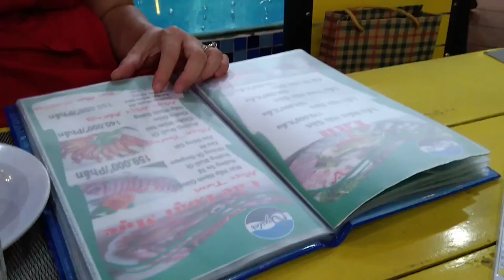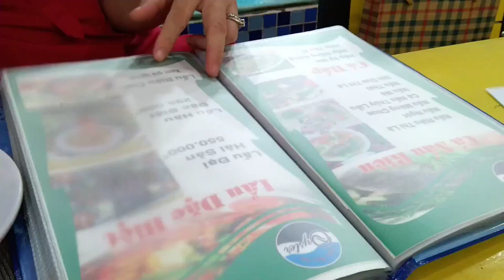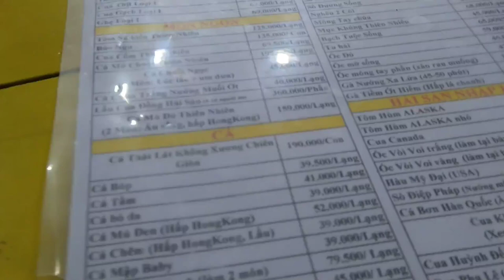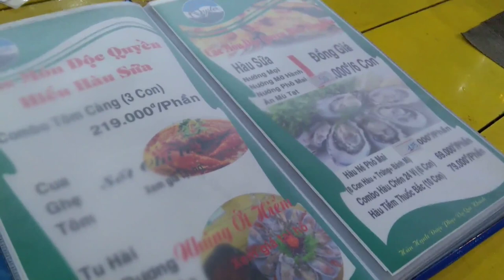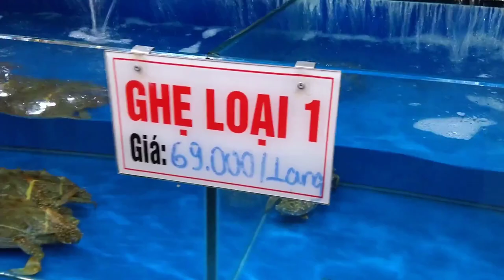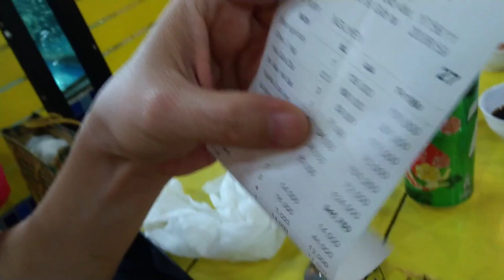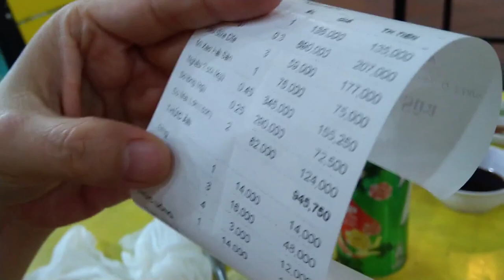Thưởng Thức Món Hàu 3 Món Siêu Rẽ - Hải Sản HIếu Hàu Sữa